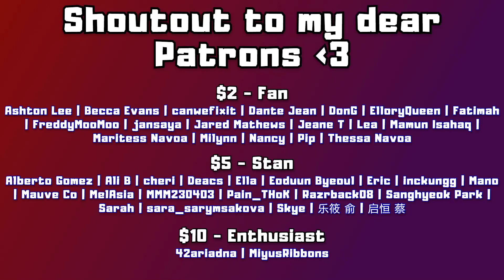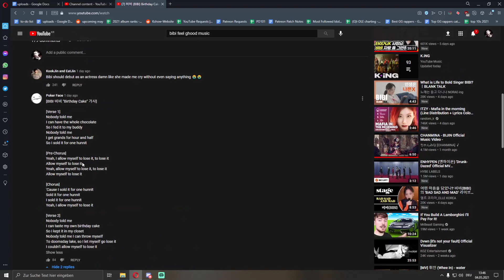HARSH REALIZATION (비비 (BIBI) Birthday Cake Official Music Video | REACTION)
0:00 Intro
1:18 Reaction
3:24 After Thoughts